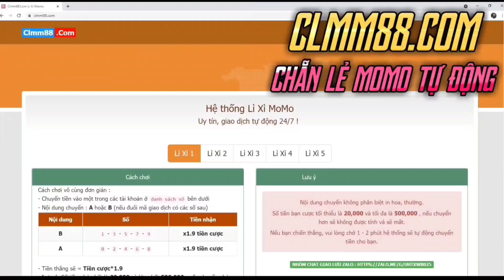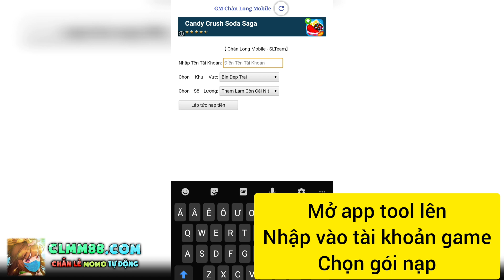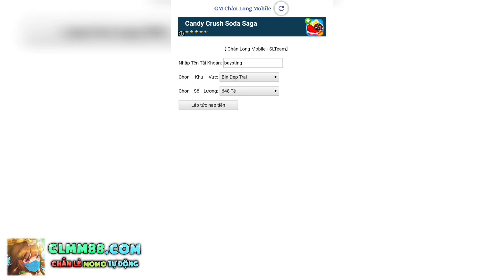Game Lậu Mobile - Chân Long 2D Việt Hóa - Free Tool GM + 999999999999 KNB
🎮Link Tool ( Đây là phiên bản Mới nha 1.0.0E ai còn ở phiên bản D thì tải về cài đặt phiên bản mới giúp mình )

💡 Mình có kênh làm về những tình huống hài TikTok rất mong anh em vào xem ủng hộ
zzz
💡Anh em vào nhóm zalo để thảo luận